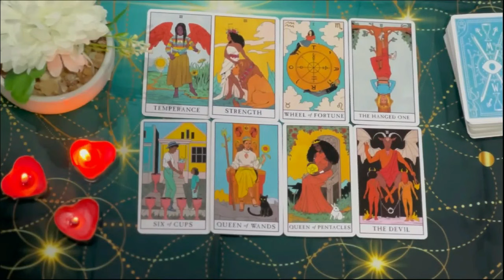CAPRICORN YOU WILL CRY😭WHEN YOU FINISH LISTENING TO THIS..! CAP SEPTEMBER 2024 Love Tarot Reading